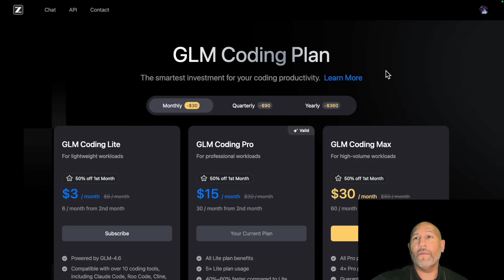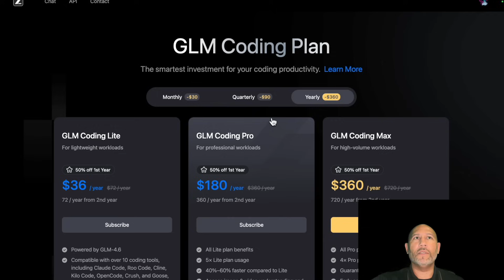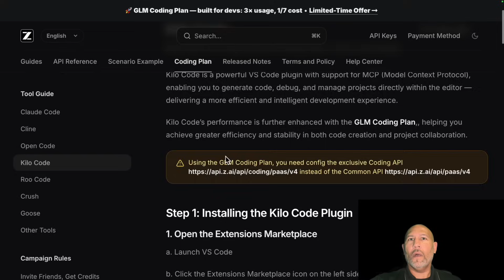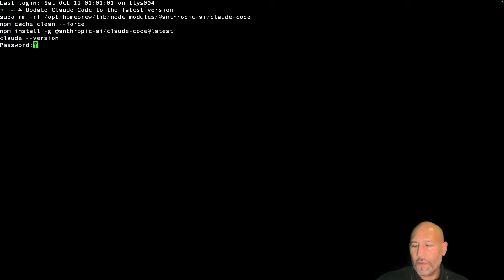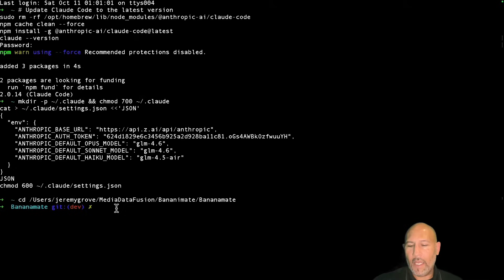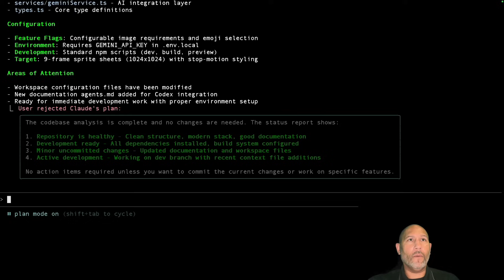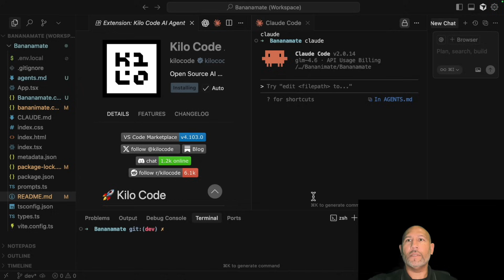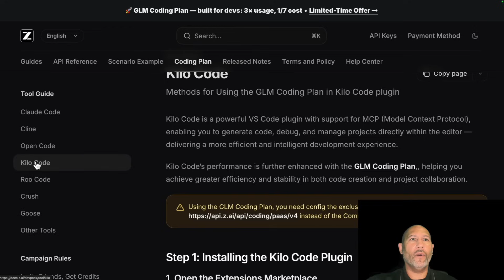Claude Code + GLM 4.6: Same Workflow, Half the Cost!ClaudeCode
Love the Claude Code workflow but not the price?
This video shows how to install GLM 4.6 from Z AI inside Claude Code and Kilo Code for equal or better performance at a fraction of the cost.

I walk through setup, API key configuration, hybrid fallback, and a full global install so every terminal and IDE runs the same.

• GLM 4.6 vs Claude Code MAX / Pro performance
• Installing GLM 4.6 globally in Claude Code and Kilo Code
• API key integration and hybrid fallback
• Real cost-to-performance comparison

Join the GLM Coding Plan – enjoy full support for Claude Code, Cline, and 10 + coding tools starting at just $3 / month.